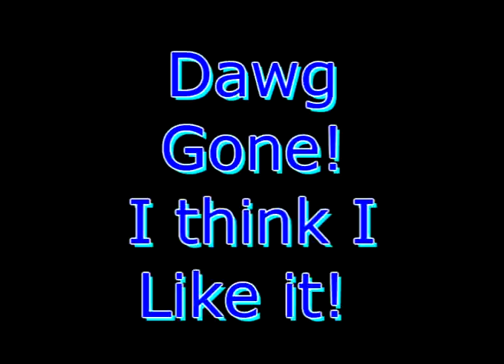Mounting the Ratrod Radiator w/banjo music...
I was surprised how reasonably you can get a good enough beginner open back banjo from Amazon.  A friend of mine bought one like this and played it for years and it held it’s tune great and was a perfect starter banjo, with a great price.  Good luck playing!

Here’s another real nice looking open back with a gig bag:

Thanks for supporting your local banjo players!

Banjo strings.   I prefer D’Addario but there’s lots of others.  These are medium:

D'Addario EJ55 Phosphor Bronze 5-String Banjo Strings, Medium, 10-23

I have also used Ernie Ball Earthwood 5-string Banjo 80/20 Bronze Loop End Frailing Set, .010 - .024

I do use Nylagut strings on a lot of my banjos too.  They all make different sounds..

Aquila New Nylgut AQ-1B Banjo Medium Tension DBGDG-Set of 5 (4th Red Series String)

ON my short neck banjos it’s not unusual to use compensated bridges for third string better tuning.

Grover 5/8 Compensated Banjo Bridge (77)

You can get it in all sizes, or just sand one down from the bottom to fit.

I was pleasantly surprised to find that Amazon now offers a good selection of banjo heads too.

 • Remo P-190 WeatherKing Standard Banjo Head - 11-inch

Remo Banjo Head, Fiberskyn, 11-inch Diameter, Low Colla

I like this, but I'm thinking of lowering the shell another inch and a half or two, and narrowing it 3 or 4 inches, then raising that headlight bar about 3 or 4 inches.  Then it'd be perfect.  Maybe I'll do that tomorrow..